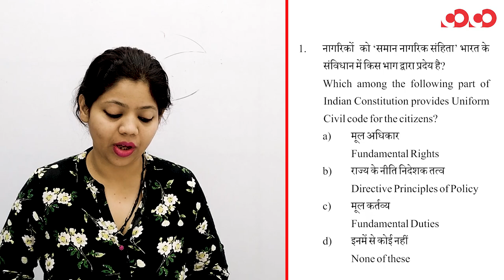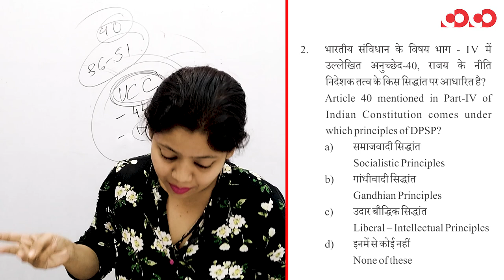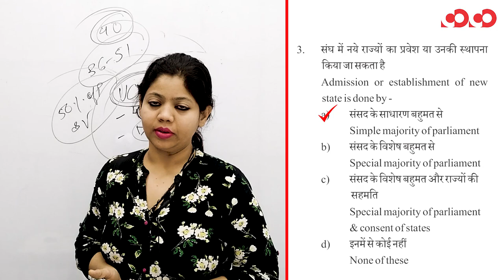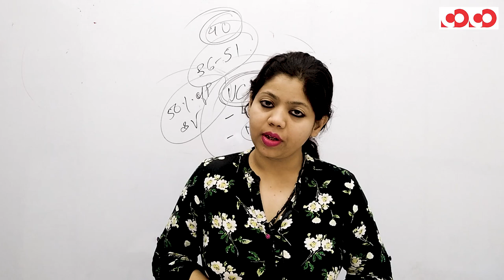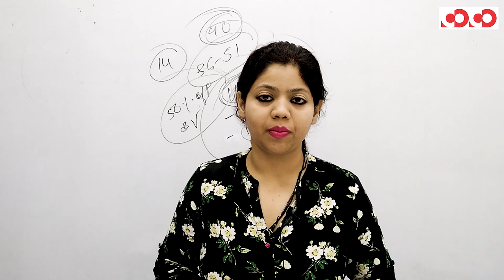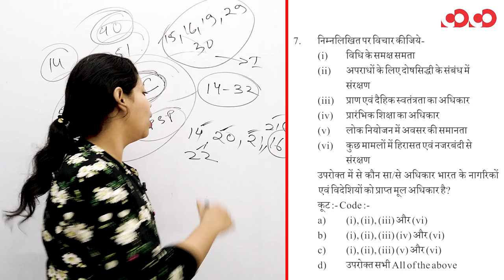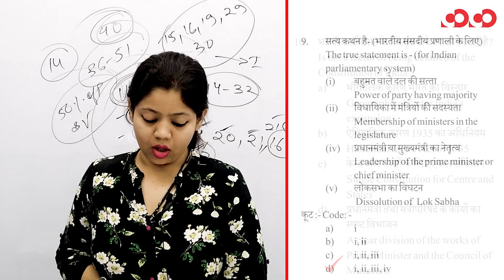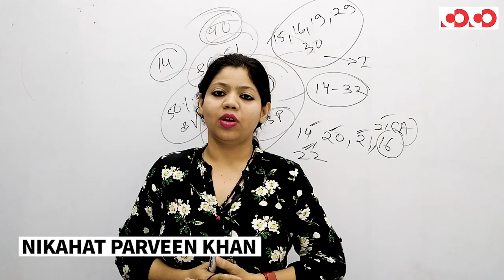भारतीय राजव्यवस्था || Part-1 || FTR-2 || MCQs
FTR-2
Discussion Community से कैसे जुड़े || आसान भाषा में